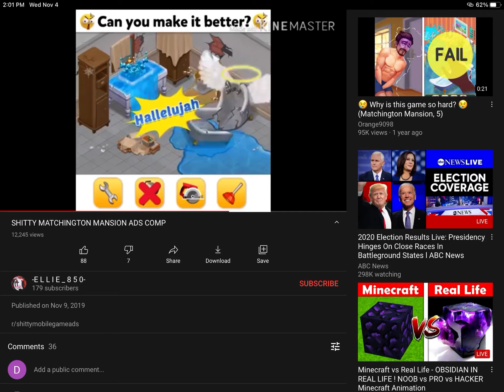-E L L I E _ 8 5 0-, What Was That?